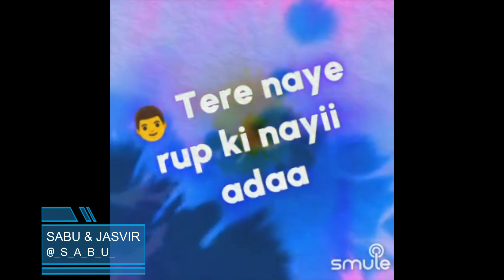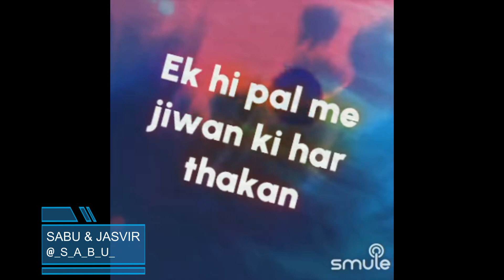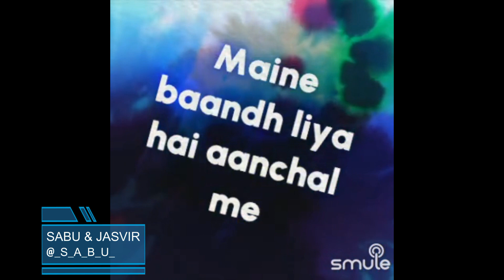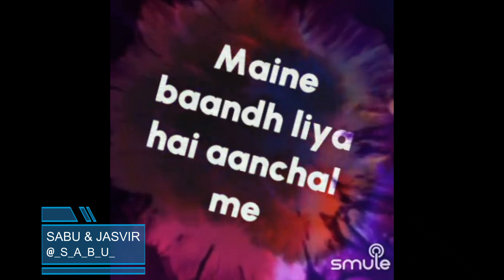Saara Pyaar Tumhara Maine By SabuThomas and Jasvir215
Singer(s)

“Saara Pyaar Tumhara Maine”, is a beautiful song from the movie, "Anand Ashram", composed by the Music Director ShyamalMitra and sung by the musical legends AshaBhosle & KishoreKumar. This movie was released in 1977 and this song was super popular from then till this date.

Song Lyrics:-

Sara pyar tumhara
Maine bandh liya hai anchal mein
Sara pyar tumhara
Tere naye roop ki nayi adaa
Hum dekha karenge pal pal mein
Sara pyar tumhara

Dekhke teri soorat mit jaati hai
Ek hi pal mein jeevan ki har thakan
Mere sapno ki tum moorat
Tumko paa kar safal hua hai
Mera yeh jeevan
Tumko pa kar safal hua hai
Mera yeh jeevan
Sapno ki tum moorat
Ho chamki meri kismat ki rekha
In nainon ke kajal mein
Sara pyar tumhara

Hum aur paas aayenge
Hamein aur paas koi laayega
Duniya ko nazar aayenge hum
Jab jab woh muskayega
Aayi aisi bela, ik pal ko bhi mujhe akela
Chhod na dena tum
Aayi aisi belaa
Paas hi rehna, kho mat jaana
Duniya ki hulchal mein
Sara pyar tumhara